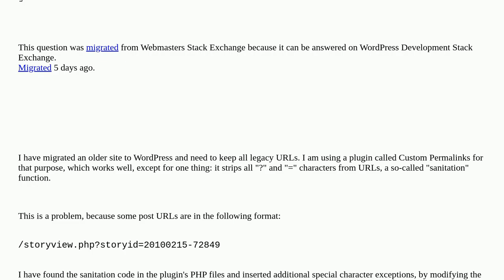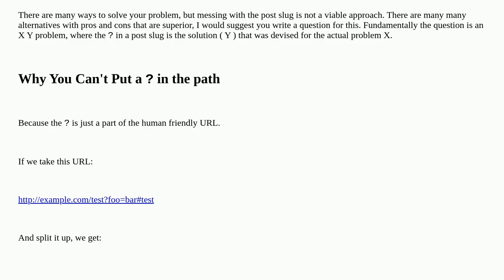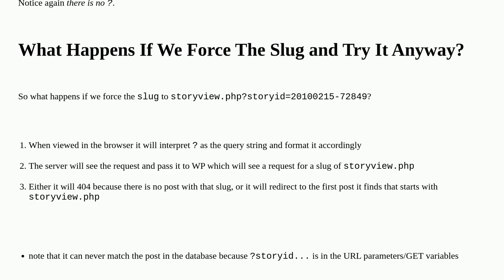Wordpress: Allow question marks (?) in WordPress permalinks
Allow question marks (?) in WordPress permalinks

A special thanks goes out to the community

  url-rewriting query-string urls permalinks